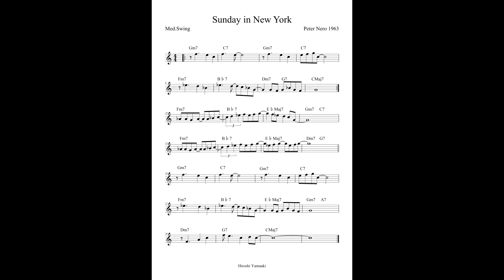Sunday in New York / John Cutrone and Hiroshi Yamazaki Stay Home Jazz Project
Stay Home Jazz Project
"Sunday in New York" Composed by Peter Nelo
Remote Recording in this Pandemic.
May 26, 2020
John Cutrone (drums)
Hiroshi Yamazaki (piano)

ポピュラーピアニストのピーターネロの作曲です。
低音で弾くメロディラインが印象的なピアニストでした。シンプルですが面白い転調です。

Composed by popular pianist Peter Nero.
 He was a pianist with an impressive lower melody line.  Simple but interesting modulation.